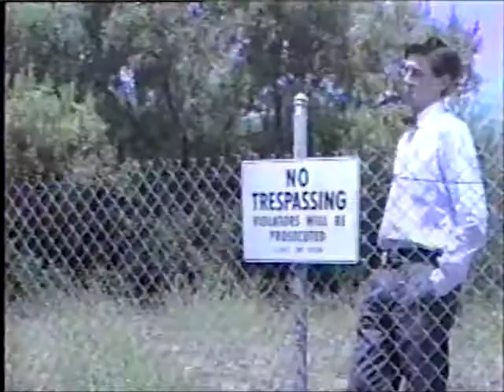Spies, Lies and Guys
What's up with these guys?
They spy. they lie.

Just wish my dad didn't beat me so much. :(

(Raw footage, no music.)